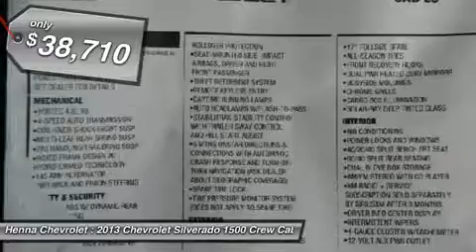2013 CHEVROLET SILVERADO 1500 Austin, TX DG300149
2013 CHEVROLET SILVERADO 1500 Austin, TX
Stock# DG300149

Henna Chevrolet
8805 North IH-35

Looking for the right car? Today could be your lucky day. With 2713 miles, this Graystone Metallic, 2013 Chevrolet Silverado 1500 equipped with Automatic transmission could be yours. Request more information and set up a test drive right away.